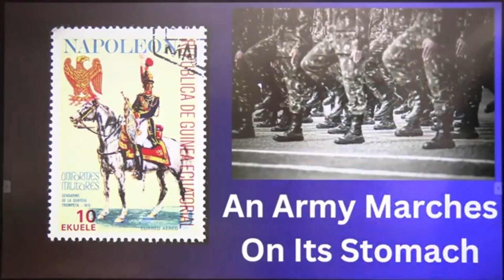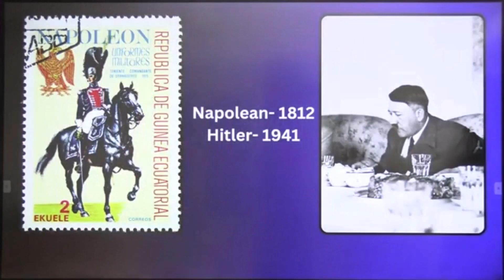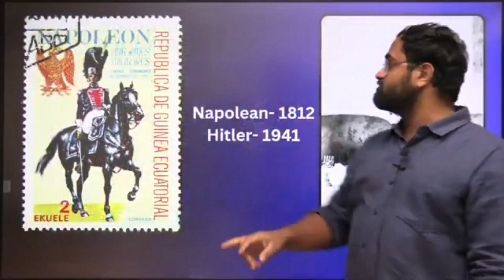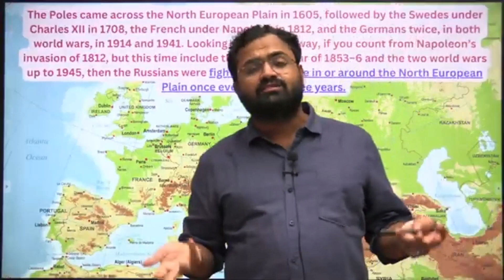Russia's Last Chance To Survive Is Now- Topple Ukraine or Get Annexed By NATO | Geopolitics With Map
The Fate of Russia Hangs in the Balance: Toppling Ukraine or Falling to NATO?

Russia's Last Chance To Survive Is Now | NATO Will Swallow It If It Fails | Russia-Ukraine War.
Discover the enigmatic world of Russia's maps and unravel the geopolitical imperative behind securing its western territories in this insightful video. Dive deep into the strategic importance of Russia's western regions and the historical context that has shaped its approach to safeguarding these lands. Gain a comprehensive understanding of the complex interplay between geography, history, and modern geopolitics as we explore why Russia's western border is a focal point for its national security and regional influence. Join us on a journey of exploration and analysis as we unveil the critical role that mapping plays in Russia's quest to protect its western frontiers and secure its place on the global stage."